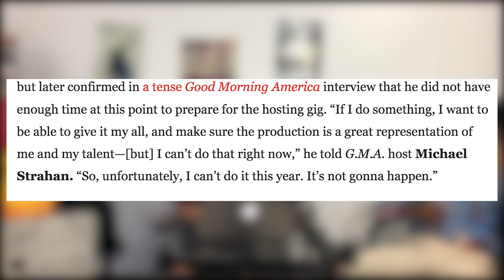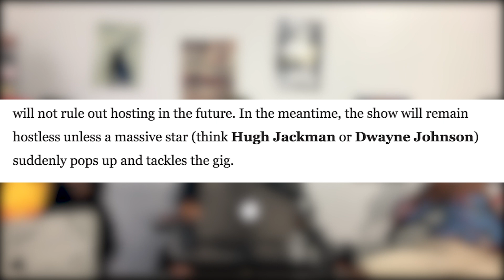A Hostless Oscars?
In the third episode of Slate of Film we discuss the controversy surrounding the vacant Oscars host position that is reportedly going to remain unfilled. The 91st Academy Awards will begin at 8:00 PM on

Daniel Castro: @danielcfilms98
Jamal Mills:@blujayvisuals